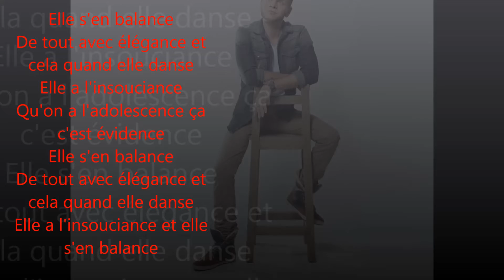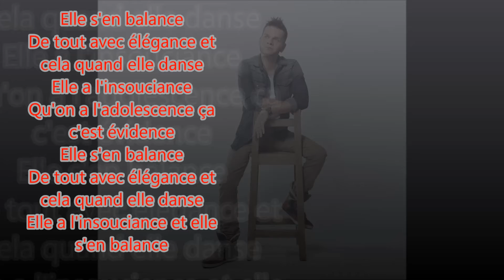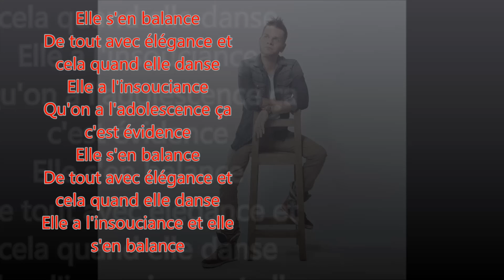Keen'v - Elle s'en balance PAROLES [ album saltimbanque ]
extrait du nouvel album de keen'v